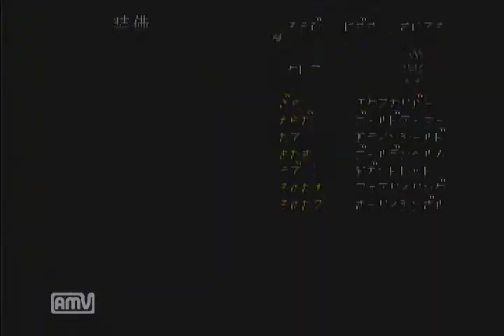#173 【義と愛が世界を救う】 テイルズ オブ ファンタジア 実況プレイ Part173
未来編 ダオス城（未来編）・上層部（ダオス[未来]戦）

長い旅路と数々の修羅場と経験を経て、
ダオスの元にたどり着いた６人。
そして、ついにこの時が来た。滅亡か、生存か。
世界の命運を賭けた戦いが、今始まる。

「我も全身全霊を賭して、戦おうではなイカ！！」
「私を待ち望んでいる民のためにも・・・」

果たして、義の勝利は・・・。

「義の意地を見て頂こう」